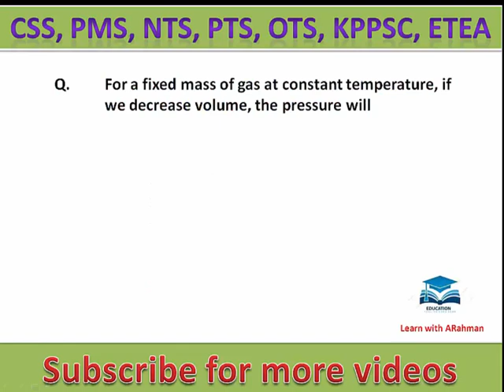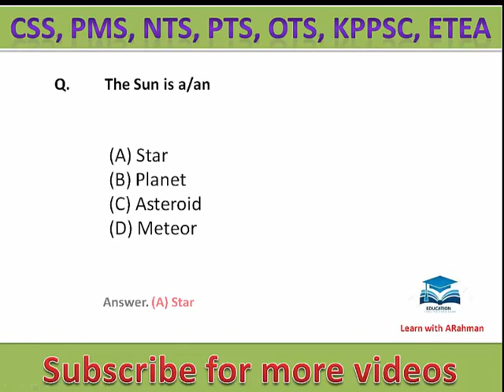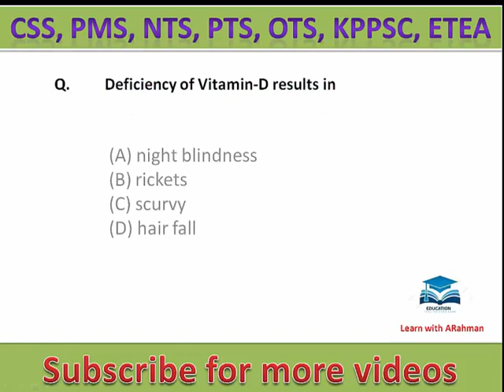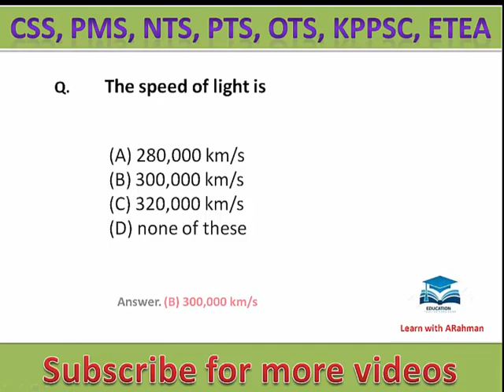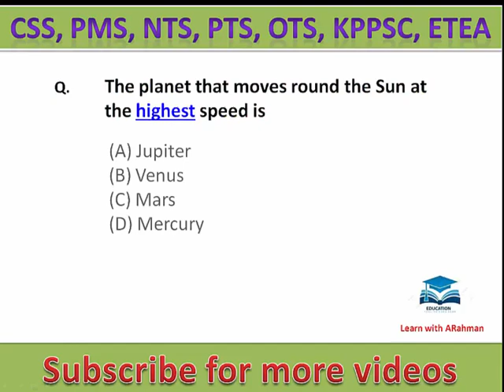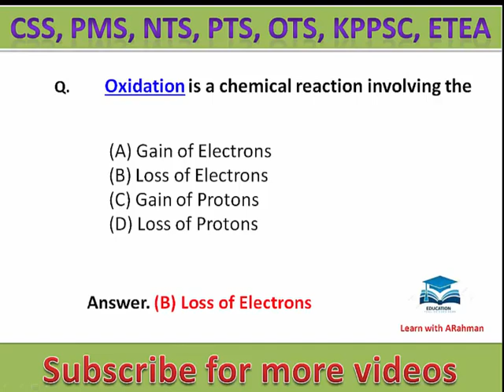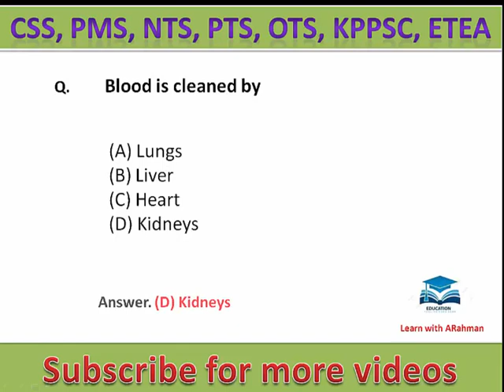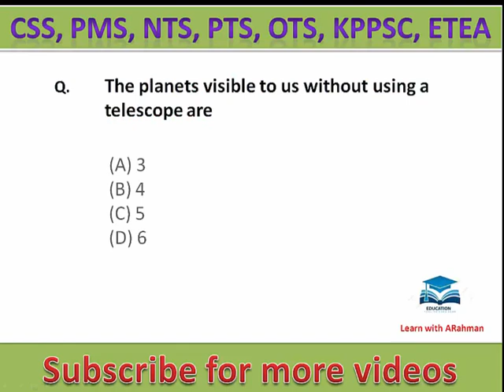General Science MCQs all competitive exams | Multiple Choice General Science Question with answer P1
In this video we learn Most Repeated General Science Question For Every Exam 2021|  | Top Repeated general Science mcqs with answer for pst ct dm pet sst it fpsc ppsc etea mcqs nts mcqs pts mcqs bts